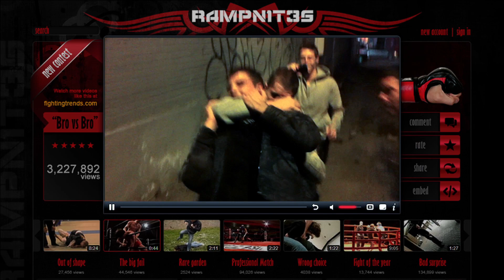HAPPY SLAPPING movie clip #1 (Boomer introduces the film)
CRAZY DARK COMEDY…shot on iPhones! By the actors!! See for yourself on iTunes!!!

Log Line: Five suburban youths embark on a night of violence in the city, attacking unsuspecting victims while recording the assaults on smartphones. The film was shot entirely by the teenagers on their cell phones.

Short synopsis: Five bored suburban rich kids set off to the inner city to seek out fame by creating an evening so shocking that their camera phone footage will turn them into instant Internet celebrities. After they are rivaled by another gang and intimidated by their online idol, they are forced to take their mischief up a notch if they want to make a name for themselves. But how far will they go to be famous?...

Produced with the participation of Telefilm Canada
A One Man Band Films Production
In association with Entourage Films